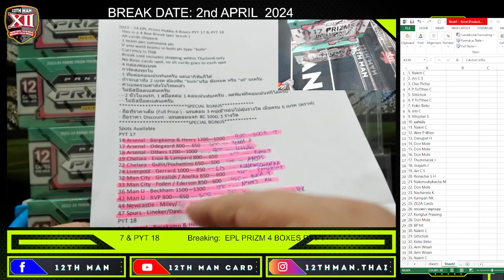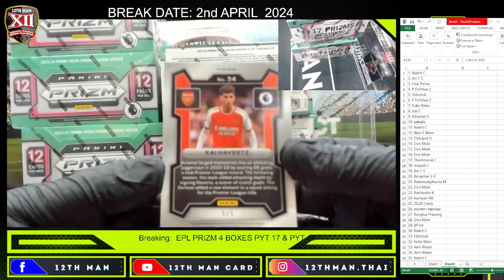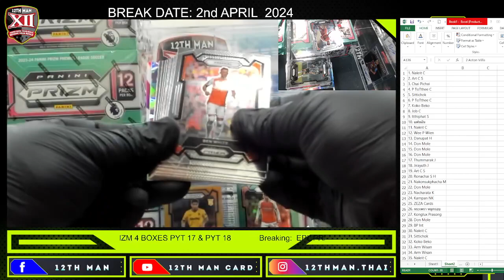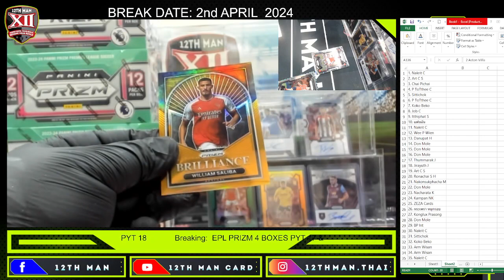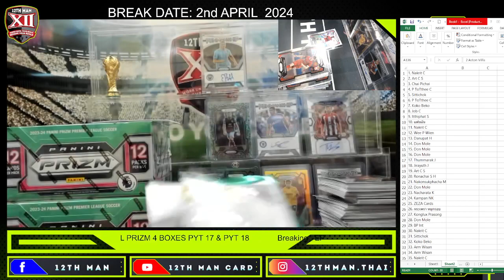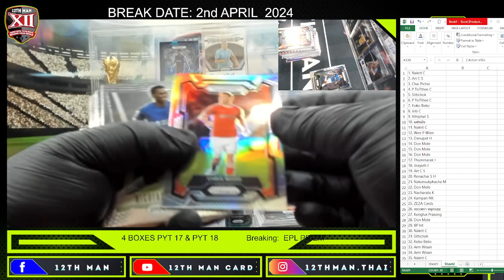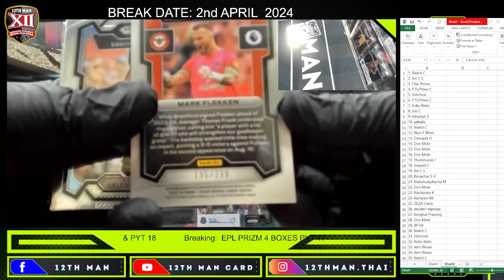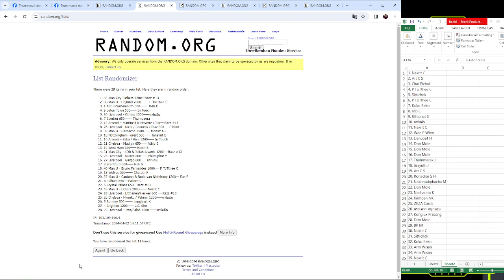2023 - 24 EPL Prizm Hobby 4 Boxes PYT 17 & PYT 18